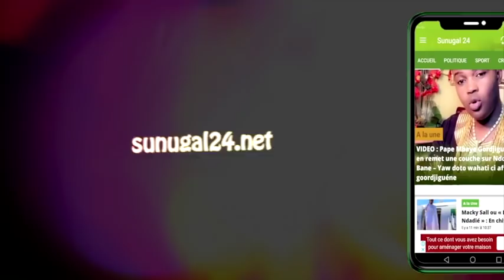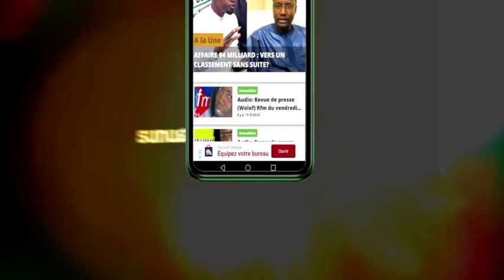Les révélations folles de 'Fallu et ses Vidéos', "Mane dama beuguee djiguéne trop..."